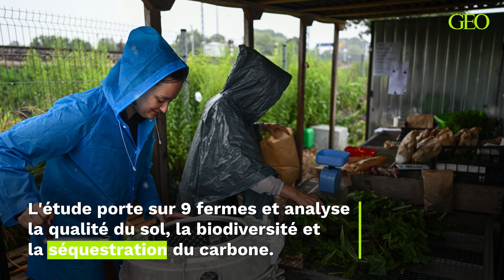Une étude allemande le confirme : la permaculture bénéfique pour l'environnement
Menée en Allemagne et au Luxembourg, une étude comparative semble confirmer les bénéfices apportés par la permaculture en matière de biodiversité, de qualité du sol et de séquestration du carbone par rapport à l'agriculture conventionnelle (Communications Earth & Environment).